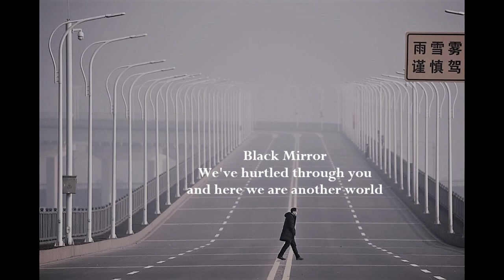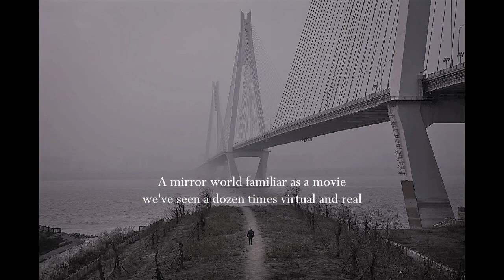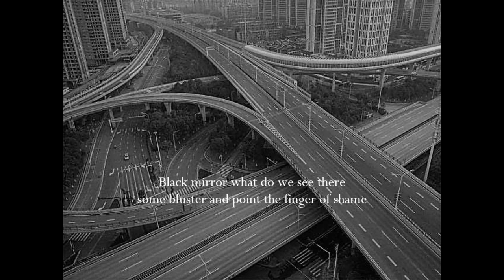Black Mirror - Regina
Lyrics : Regina
Classical guitar & backing vocals : Vassilis Rakopoulos
Andreas Polyzogopoulos : Trumpet